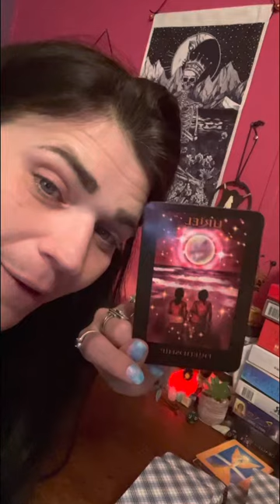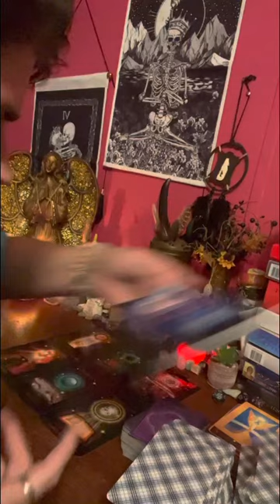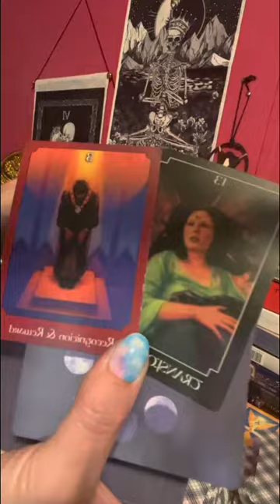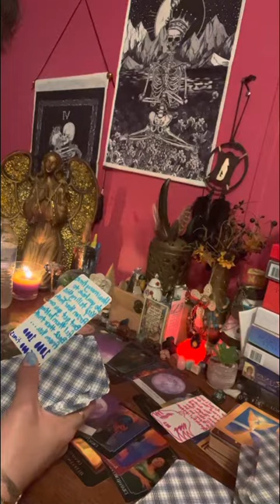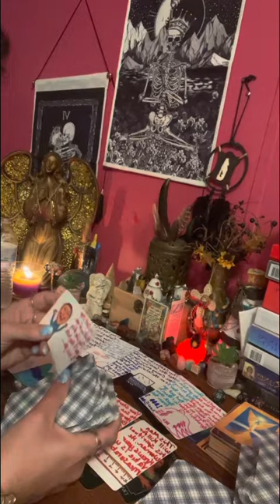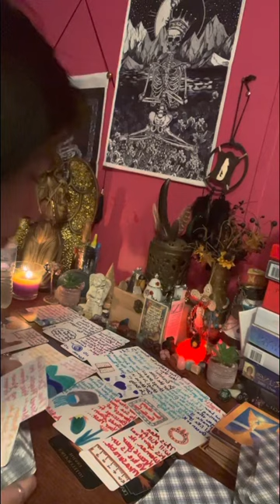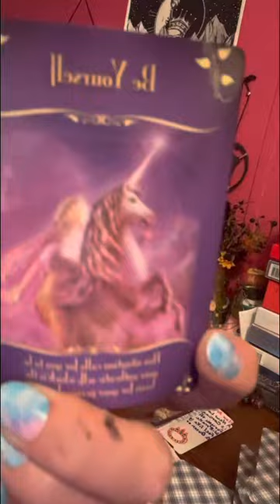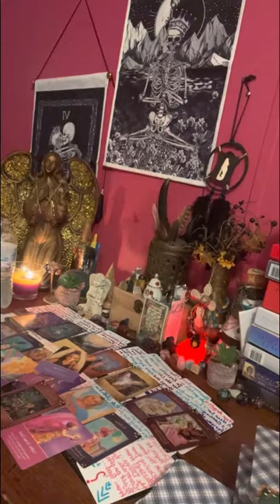Taurus ♉️ people are jealous of you because you can talk to ur partner about anything Aqua showed up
I have a lot more readings to help you if you look 👀 on my page @ Pam’s star oracle you’ll find all my info on my about page. I appreciate you all & have a happy Fourth of July 🇺🇸